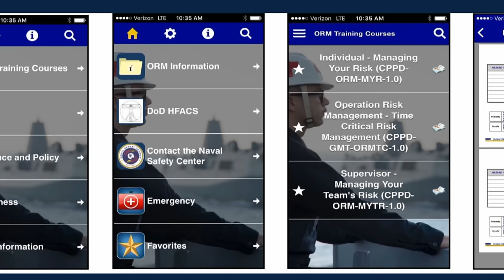Headlines for Monday, February 06, 2017 (HL-06)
Navy Decommissions "The Big E", Navy ORM App Gives Fleet More Options, Unified Trident Exercise Wraps Up with Successful Integration of International Forces